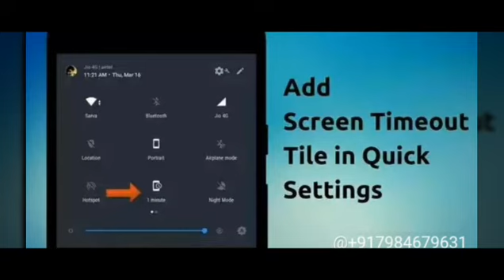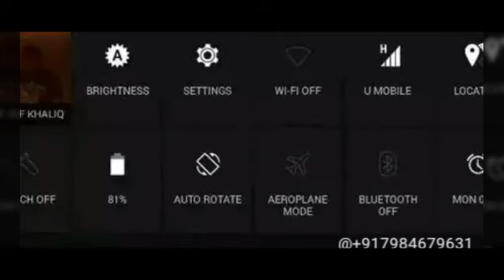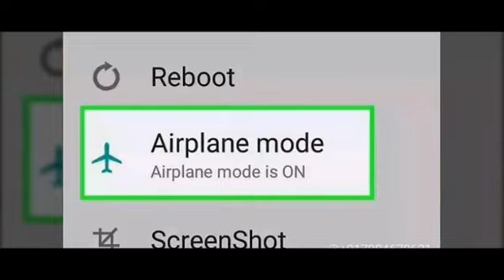अपनाये इस शानदार टिप्स को,फोन की बैटरी चलेगी नही दौड़ेगी भी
दोस्तो आज के इस आधुनिक युग में लगभग हर व्यक्ति मोबाइल फ़ोन का उपयोग करता है. बच्चा हो या वृद्ध या फिर जवान, आज हर कोई मोबाइल फ़ोन के साथ अपना जीवन व्यतीत कर रहा है। आज के दौर में स्मार्टफोन व्यक्ति के जीवन का एक हिस्सा बन चूका है। आज हम आपको ऐसे टिप्स बताने जा रहें हैं, जिनकी मदद से आप अपने फोन की बैटरी को न सिर्फ लंबे समय तक चला सकेंगे बल्कि सुरक्षित भी रख सकेंगे।

Namaskaar Dosto, is video mein maine aapse Smartphone ki Batteries ke baare mein baat ki hai. Bahut sa confusion hai Battery ko leke, hum sabhi chahte hai ki hume ek acche battery life mile, aur aise mein hum bahut si tips ko follow karte hai, lekin kuch aisi myths bhi hai jinka door hona jaruri hai. Mujhe umeed hai ki yeh video dekhne ke baad aapke man mein jo bhi myths hai Smartphone batteries ke leke woh door ho jayenge, aur aap ek acche Battery life enjoy kar payenge.